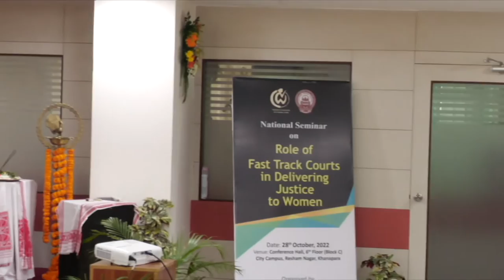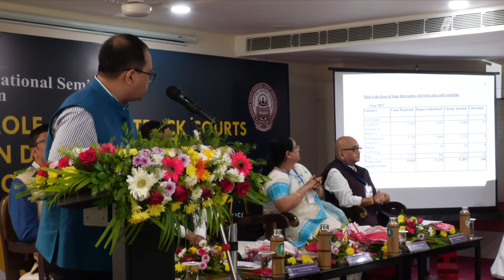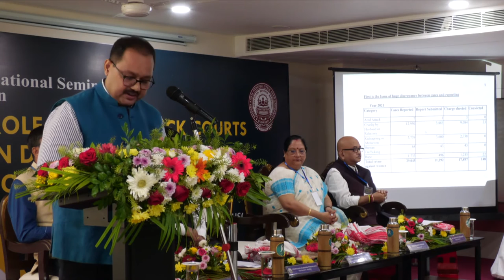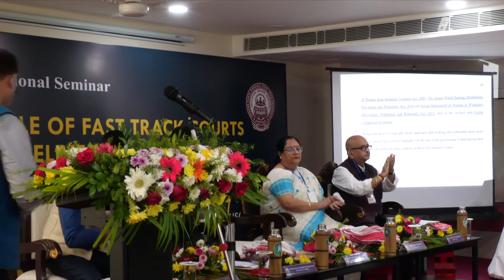National Seminar_Role of Fast Track Courts in Delivering Justice to women_Inaugural session_Part-I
Organised by: BKRI, KKHSOU